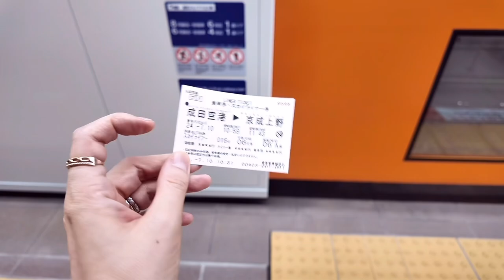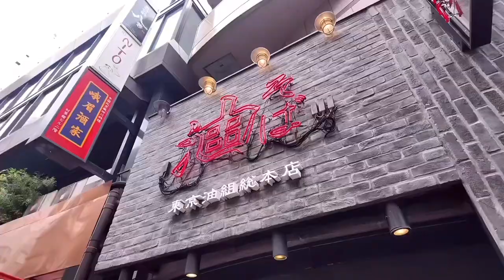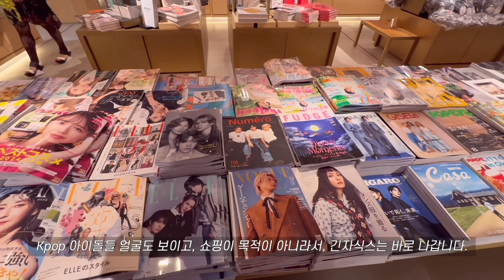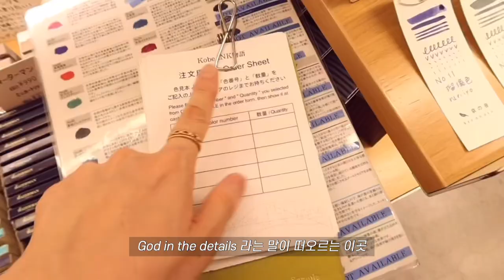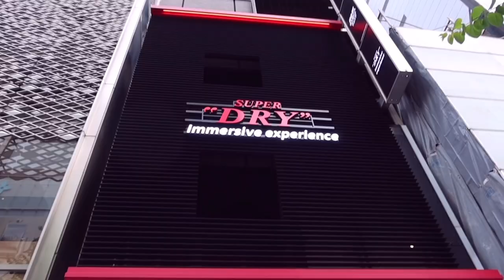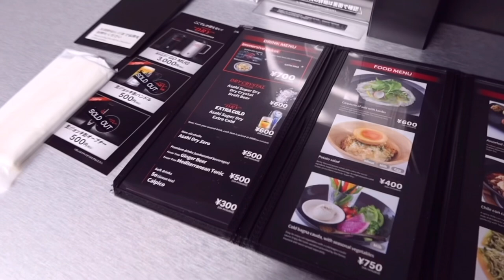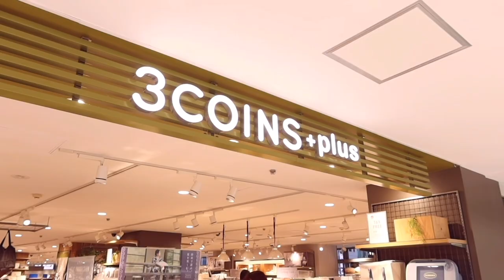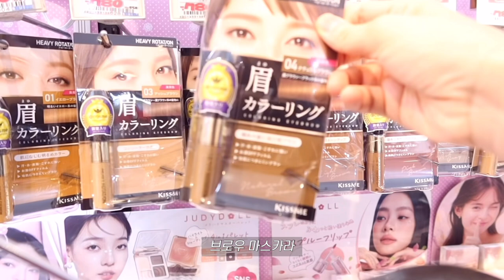출산 후 6년만에 떠나는 solo trip 도쿄 브이로그 -긴자, 이토야, 아부라소바,